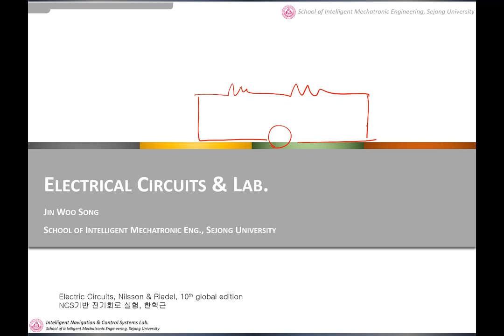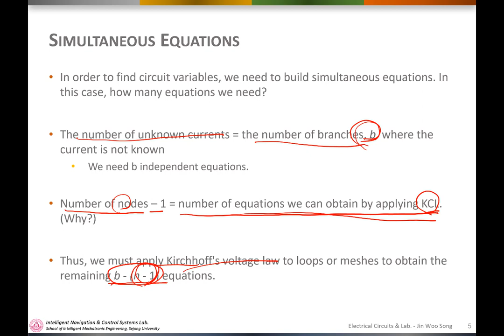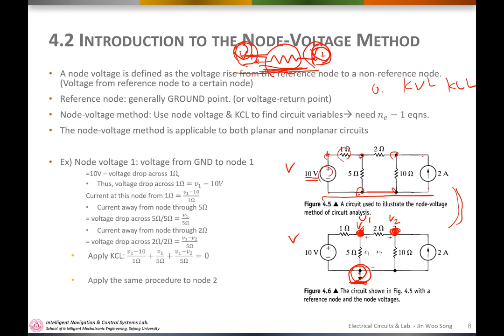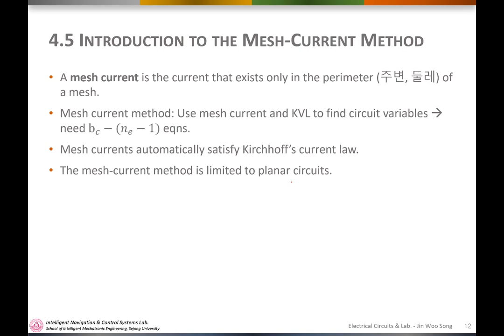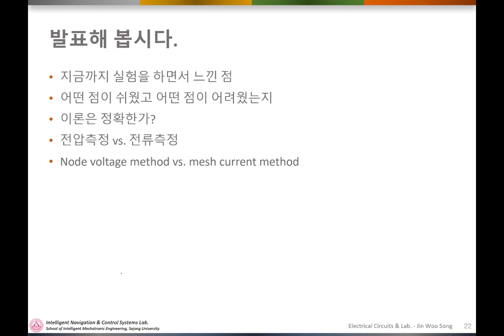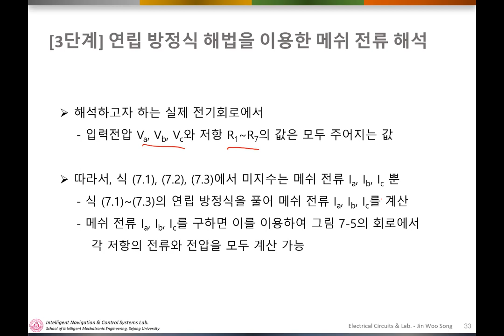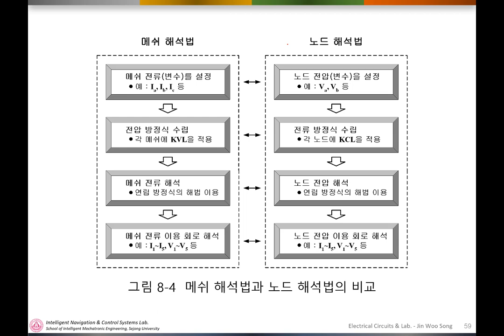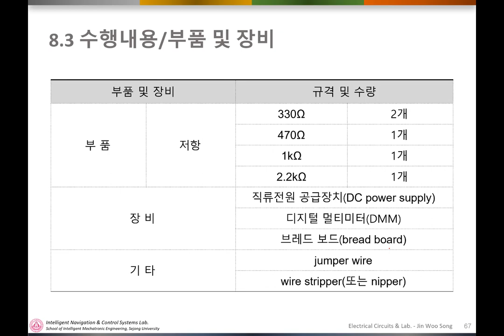Lecture 4 - Mesh current / node voltage